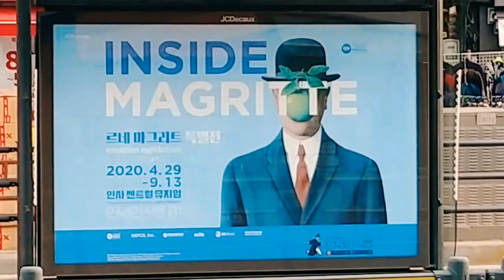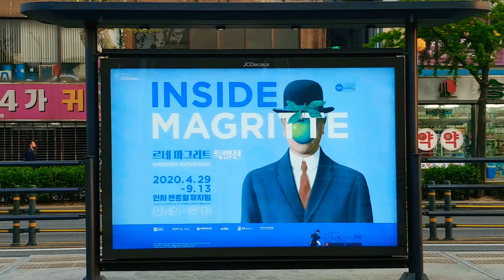인사이드 마그리트 특별전 버스정류장의 포스터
초현실주의 거장 르네 마그리트 특별전이 인사 센트럴 뮤지엄에서 4월 29일부터 9월 13일 까지 열립니다.

예전에 전시 재미있게 봐서 이번 전시도 보고 싶어 집니다.